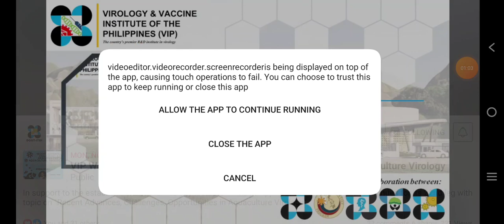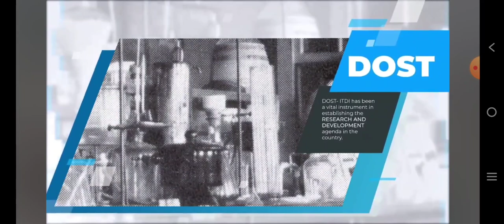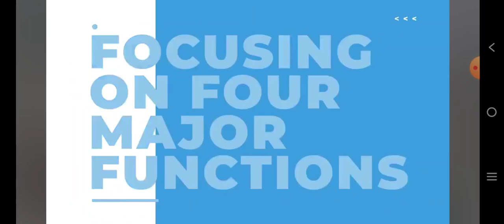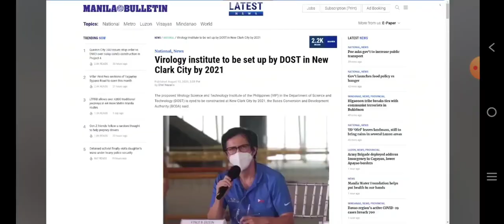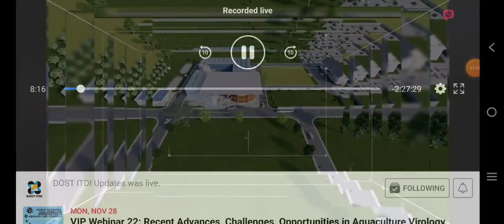Kuya Daniel Host at Dost